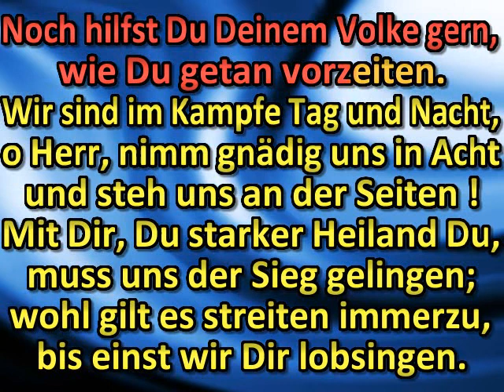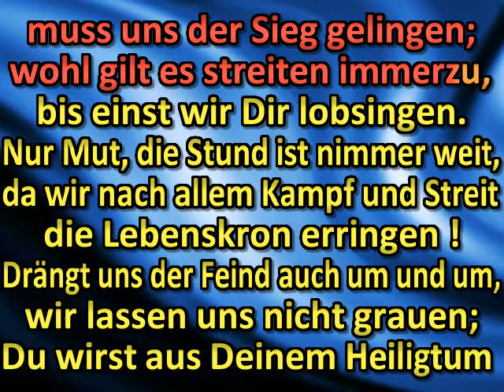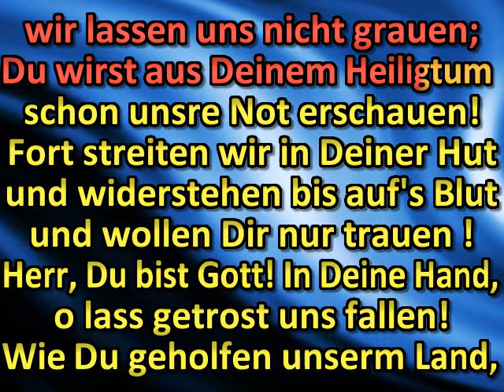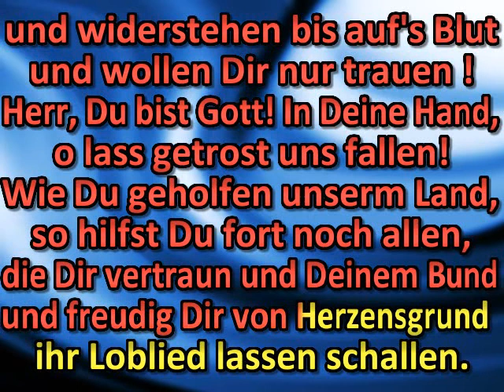Zeuch an die Macht